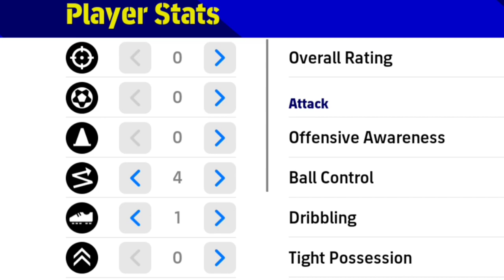97 Rated SERGIO RAMOS Max Training Tutorial In eFootball 2023 Mobile || Best CB Ever✨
97 Rated SERGIO RAMOS Max Training Tutorial In eFootball 2023 Mobile

KEEP SUPPORTING